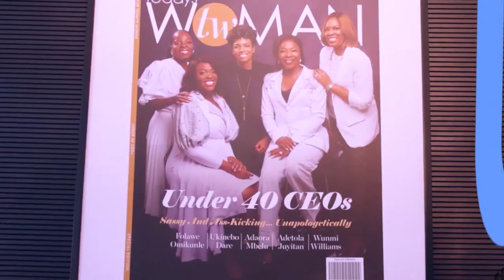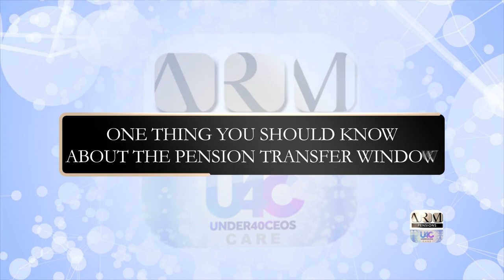Under 40 CEOs Care - Fade Ogunro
Fade Ogunro is the CEO & Founder of BookingsAfrica.com, the first pan-African marketplace that enables digital gig-work by directly connecting customers to millions of service providers instantly across the continent. Finally you can search, compare and book (hourly or daily) for accountants, counselors, DJs, Digital Marketers, Health & Fitness Instructors, Stylists, Makeup artists, photographers and so much more.

Fade has 15 years experience in: Print and Broadcast Journalism, Digital Marketing, Fashion, Entertainment and Production.

She worked for Google in the UK, been published in Vogue UK, Guardian Newspaper Nigeria, produced and hosted her  own radio show on The Beat99.9FM as well as two TV shows for DSTV.

In 2011, she co-founded Film Factory Productions where she produced TV adverts, documentaries and creative content for GE, GT Bank, CocaCola, Microsoft, Ferrari, Puma, MTV, Lancôme, MTN, Airtel, Wizkid, Tiwa Savage and many more superstars. Collectively, the projects she has produced within Africa has amassed over 1.5billion views on YouTube and won various prestigious awards.

She has spoken at numerous global conferences including the Cannes Lions Festival and hosted red carpet events for the MTV & BET Awards.

The culmination of Fade's decade-long experience made her uniquely positioned to understand and identify ways to formalize the fragmented gig economy, which resulted in Bookings Africa.

Bookings Africa operates in Nigeria, South Africa and Kenya and has over 50,000 app downloads and over 5,000 registered service providers since launching its B2B marketplace in November 2019. Clients include: CocaCola, Unilever, Estée Lauder and L’Oréal.

In light of Covid19, in June 2020 Bookings Africa transitioned to a B2C marketplace and launched Bookings Africa Electronic (BAE) services, which includes in app video calls, digital conferences and in app file sharing. Service providers can now get booked and deliver a service virtually through their BAE services.

Fade's dream is to build great leaders, drive gender equality and reduce the rate of unemployment across Africa and she believes that this can be rapidly achieved through digital adoption and inclusion; where learning, training, delivering a service and making money is done digitally.